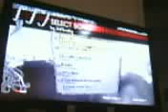Paramore-Crushcrushcrush expert guitar 99%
in adavance sorry for the poor camera quality I don't have a capture card :(. This is my first rockband video

NOT AN FC RUN... 99% expert
System: PS3
PSN: Keviseg15
Difficulty: Expert.